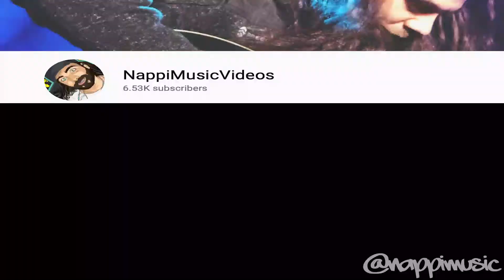Making a beat with my Honda Element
My family's honda element is the best car we've ever owned. Every time the alarm goes off to remind me I left the lights on, I wanted to make a song with it. Finally, I have.

Keyboard Controller:

Maschine Mk2:

Ibanez 12 String Acoustic:

Memory Cards:

Portable Charger:

Ring Light: